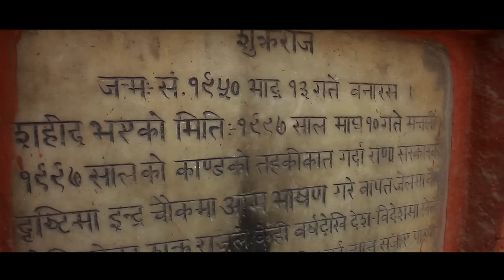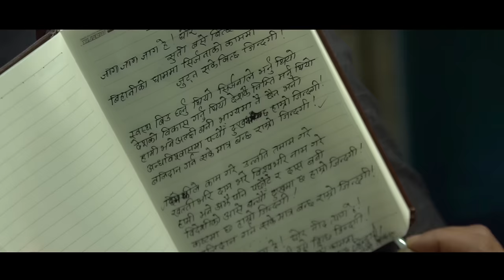Jaga Jaga - Damodar Adhikari | New Nepali National Song 2075/2018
New Nepali Song Video 2018/2075 "Jaga Jaga" By Damodar Adhikari only on Music Nepal official YouTube channel.

Nepali National Song - Jaga Jaga
Singer – Damodar Adhikari
Lyrics – Dr Ram Prasad Gyawali
Artists – Damodar Adhikari
Editor –  Arjun Pokhrel
Camera – Maheshwor Sambahamphey
Director – Maheshwor Sambahamphey